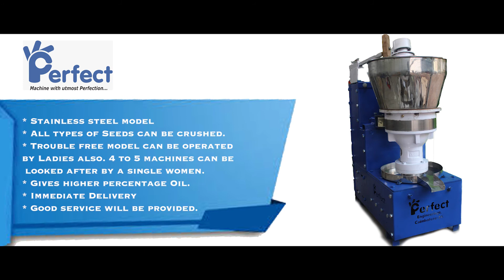Low Cost Automatic wooden cold press oil marachekku machines 20 KG Capacity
Perfect Automatic Marrachekku machine price and specification;

1). New Siemens or ABB motor 3 hp 960 rpm 3 phase motor,
2) New Branded Gear box (Heavy duty),
3) EN 8 grade main Shaft provided for more strength and durability.
4). Vaagai / Babool/Stone provided for Bottom Ural area, as per the option of the customer.
Stone is advised by us for  the bottom Ural, instead of Wood for longer life.
5). BABOOl wood ULAKAI shall also be given, instead of VAKAI ULAKAI, for longer life.
6). Imported Mitsuboshi brand V Belts used for longer durability.
 6).Trouble free model. Can be operated by Ladies also. 4 to 5 machines can be looked after by a single women.
7) All types of Seeds can be crushed from 5kg  to 20 kg in one batch. Maximum in 45 minutes 20 kg can be crushed.
8). Machine is Designed to Give higher percentage of Oil output/ yield.
9) Chekku rotates 16 Rotation per minute.
10). Stainless steel Seed  Hooper and Oil collection tray.
11). Delivery time one week maximum.
12). Good service will be provided.
13). Three years warranty for the complete machine.
14). Training will be given for operating the machine.
15). Raw materials like Groundnut, Sesame, Coconut, Castor seeds etc will also be provided, if required.